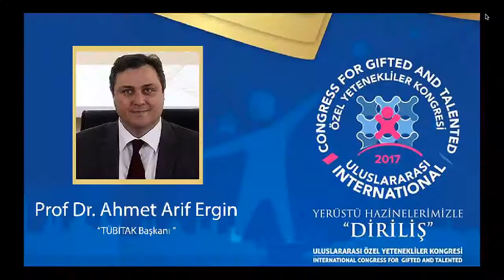THE PRESIDENT OF THE TUBITAK PROF. DR. AHMET ARIF ERGIN'S SPEECH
The Scientific and Technological Research Council of Turkey (TUBITAK) president Prof. Dr. Ahmet Arif ERGİN is speaking about gifteds and talenteds at the International Congress for Gifted and Talented.